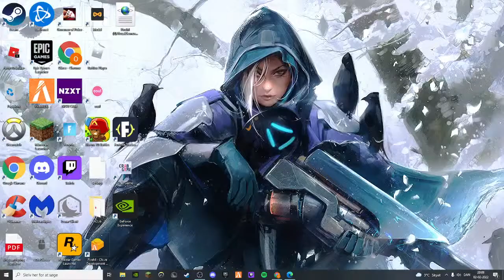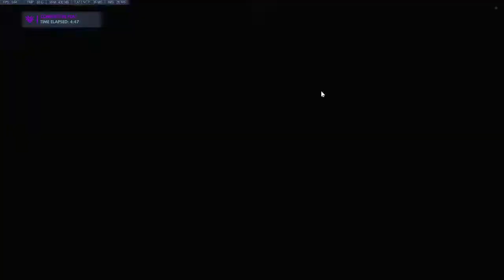Overwatch Unranked to GM. Join my LIVE to see me climb the Ranks in Overwatch Competitive.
This is Overwatch Unranked to GM. I am playing healer here.